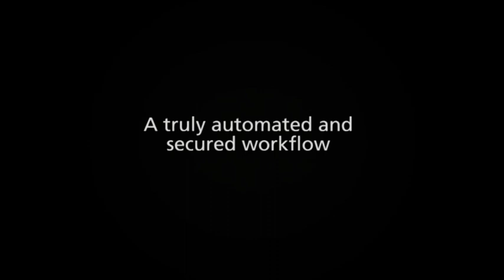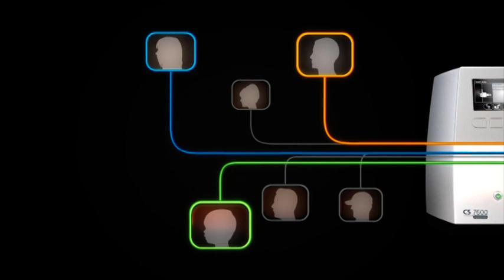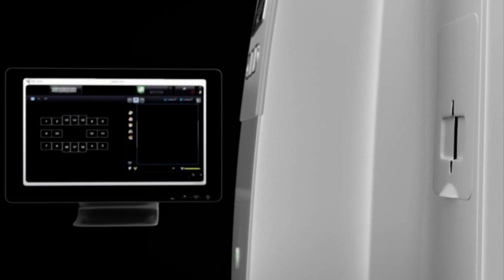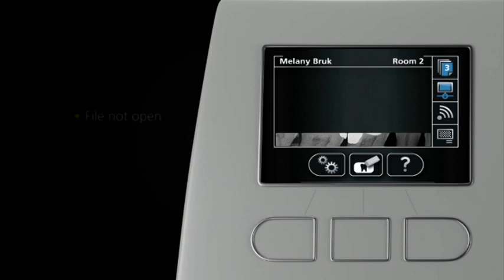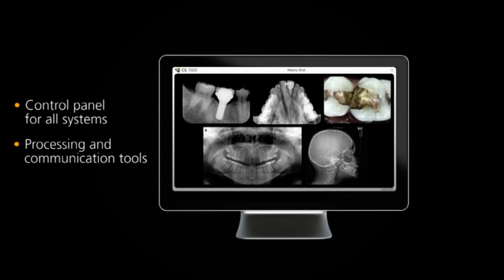CS7600 Dental PSP system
The benefits of digital. The usability of film.

The CS 7600 makes the move to digital imaging simple and affordable. Featuring a workflow that is just as easy to use as film, but faster and more efficient than ever, the system's advanced plate imaging technology integrates smoothly into any practice The result: one easy-to-use system that combines all the advantages of digital with all the usability of film.
* Familiar workflow minimizes learning curve for users.
* Thin, wireless plates as easy to position as film
* Plates available in same sizes as film (0 to 4)
* Large size color display provides real-time instruction
* Hygienic barriers minimize risk of cross-contamination